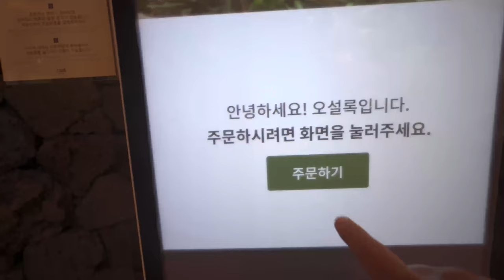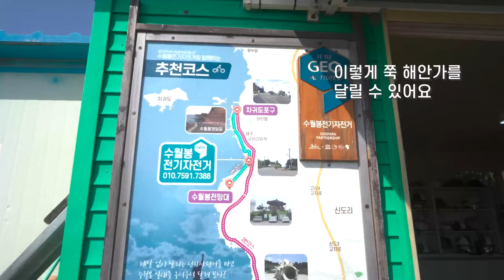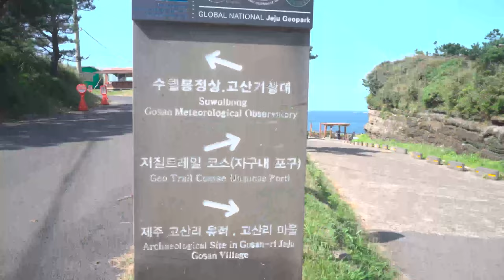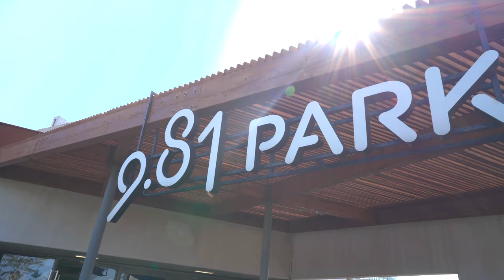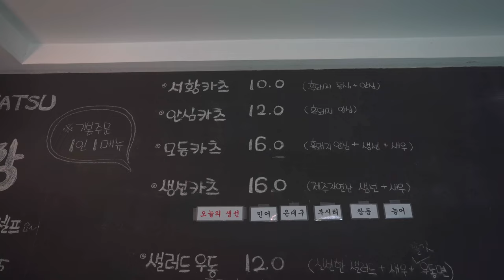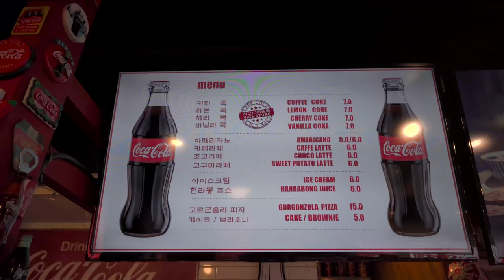[제주도/서부] 전기바이크 해안가 드라이빙 & 코카콜라 박물관 버금가는 콜라카페 Ep-7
제주도 마지막날 서부여행
동부에 버금가는 즐길거리, 볼거리
그리고 기분전환에도 너무나 좋은 코스로 구성된
이번 서부여행입니다~~
전기바이크로 바닷가를 드라이빙하고
제주도의 태초 모습을 간직한 곶자왈
16년동안 모으셨다는 코카콜라 천국 카페코카콜라
마지막날까지 꽉꽉채웠습니다

The last day of Jeju Island, a trip to the West.
Things to enjoy and see comparable to the East.
It's a great course to refresh your mood.
It's a trip to the West.~~
I drove on the beach with an electric bike.
Gotjawal, which retains the beginning of Jeju Island.
The Coca Cola Heaven cafe that you've collected for 16 years. Coca Cola.

[촬영장비]
° 카메라 : Sony a7c
° 삼각대 : 고릴라포드 5k
° 렌즈 : Sony24mm f2.8
° 그립 :  Sony zv-1
° 마이크 : Sennheiser MKE200
° 보조카메라 : Gopro 8 black & IPhone 12